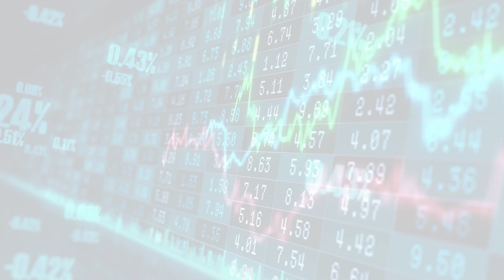BBC News - Science and Environment (Wed, 24 May 2023 15:05:)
BBC News - Science and Environment
Wed, 24 May 2023 15:05:
Watch: Brain implants help paralysed man to walk again
A paralysed man has been able to walk simply by thinking about it, thanks to electronic brain implants
 Source: